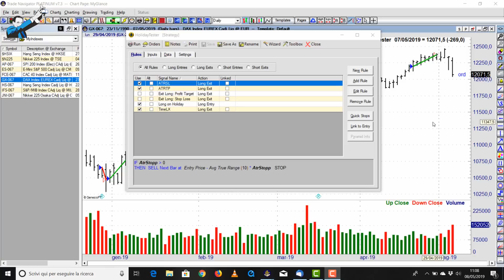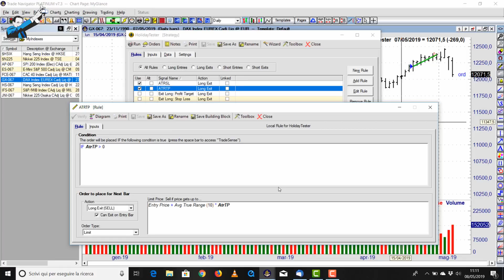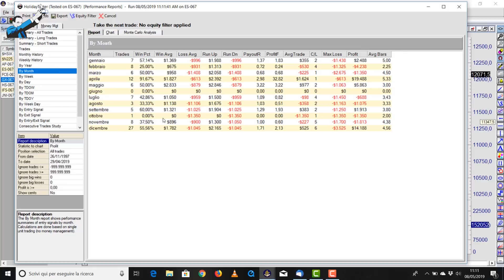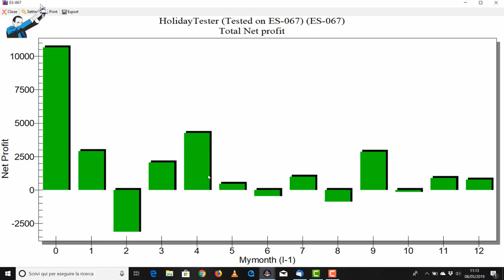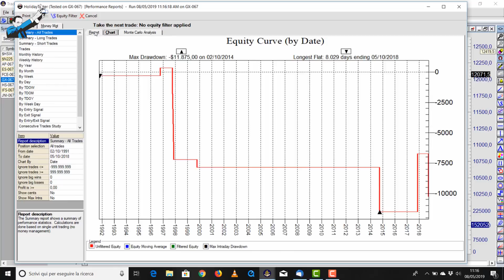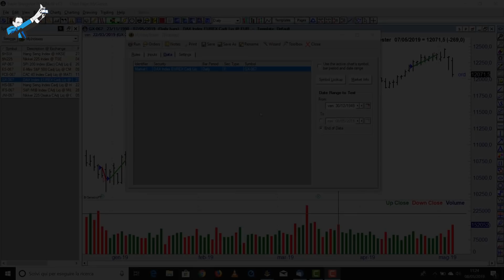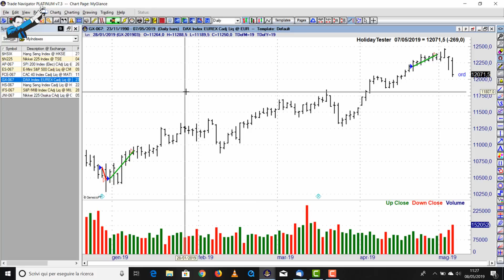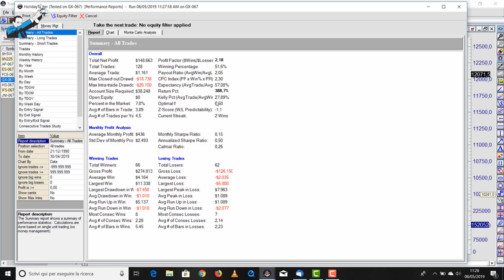Il trader in vacanza: Long on holidays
► Vuoi capire se possiamo aiutarti a migliorare il tuo trading? Prenota una consulenza GRATUITA
► Se vuoi saperne di più sul Trading Sistematico non perderti questa Masterclass GRATUITA

► Puoi avere una copia GRATUITA del mio ultimo libro finché è ancora disponibile

ABOUT ME:
Ciao, sono Andrea Unger, Trader professionista dal 2001 e unico a vincere per ben 4 volte il Campionato del Mondo di Trading con denaro reale.

Metto a disposizione decenni di esperienza, di prove, di vittorie e sconfitte con le quali ho ideato il METODO UNGER™: un metodo scientifico, sistematico, replicabile e universale con cui, in soli 4 anni, più di 1.000 trader sono riusciti a rendersi autonomi.

Diventare trader è più difficile di quanto tu creda, ma se hai passione, volontà e capitali sufficienti potrai apprendere come programmare e sviluppare strategie efficaci, gestire il rischio e diversificare un portfolio di trading system, così da migliorare notevolmente le tue possibilità di successo.

Abbiamo avuto alcune richieste ed eccoci quindi a vedere la regola per il trader nei giorni di vacanza, nei giorni di vacanza comandata diciamo.

Questo è il nostro setup, è un setup generico ovviamente, quindi prendetelo per quello che è.

Io praticamente dico numero di giorni prima, ovvero quando sono rimasti tot giorni prima della holiday, prima della vacanza, tu entra il mattino dopo a mercato.

Poi lo vedremo quando mettiamo l'input.

Qui ci sono delle condizioni aggiuntive soltanto per alcuni test che vedremo poi eventualmente per il mese, se io voglio testare solo uno specifico mese, quando metto 0 li prendo tutti, altrimenti indico da 1 a 12 quale mese voglio andare ad investigare nello specifico.

Poi un altro sulla media, per dire, io se metto 0 prendo tutti i trade, altrimenti soltanto quando la chiusura è superiore alla media mobile ha appunto il mio input di giorni, anche questa è una condizione giusto per per verificare eventualmente alcune cose in più nel setup.

Questa era è la regola, in pratica che cosa faccio?

In Mydays, due giorni prima, quindi il penultimo giorno prima della vacanza io dico: domattina che è l'ultimo giorno entra a mercato long, e quello è il mio setup, tutto qui.

Quindi l'ingresso appunto un long prima della vacanza, vacanza ovviamente di calendario, non vacanza mia che prendo le ferie.

Abbiamo nel peggiore dei casi una uscita dopo N barre di mercato aperto ovviamente che mettiamo uguale a 5, una settimana borsistica, e ovviamente per essere parametrici abbiamo degli stop parametrici ATR, prendo l'average true range a 10 barre, 2 settimane, insomma un valore come un altro è indicativo, e lo moltiplico per un multiplo, nel mio caso poi vediamo essere uguale a 1.

Lo stesso discorso per il take profit, dove io lo moltiplico per un suo multiplo che di default metto pari a 3.

È una scelta di default perché stiamo testando l'idea a grandi linee, poi dopo uno qua può giocare quanto vuole e modificarli, magari per trovare soluzioni migliori, però è soltanto un'idea.

Quindi questo è, diciamo, l'impostazione generale del trade.

Prendiamo il miniS&P500 dove un po' tutto è nato, questa non è un'idea mia ovviamente, ma della letteratura.

Vediamo che nel tempo fa profitto, l'equity line non è proprio il massimo, devo essere sincero, perché si vedono anche dei momenti di drawdown un po' spinti.

Vedendo proprio che ci sono alcuni mesi migliori di altri, la prima cosa che mi viene da investigare è dire: "Va bene, andiamo a vedere proprio i singoli mesi allora e vediamo cosa succede".

Facciamo un'ottimizzazione quindi da 0 a 12 con step1 e vediamo i risultati mese per mese.

Qui vediamo che praticamente dicembre, Natale sarebbe, e aprile, Pasqua direi, sono i mesi che funzionano meglio per questo setup, tutti gli altri sono un po' delle schifezzuole, diciamolo pure.